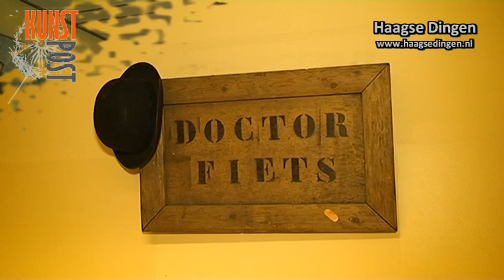Open atelier route 2013 filmpje 23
Tijdens een open atelier route bezochten Sabrina Hart en Dennis Simonis reporters van Haagse Dingen een aantal kunstenaars en maakte daarvan een verslagje... De fietsdokter